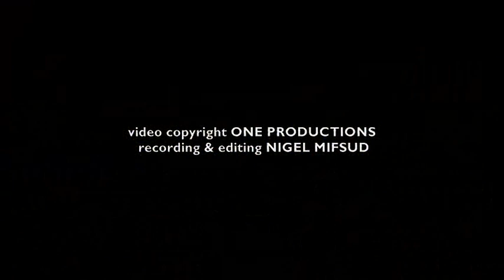Ethan Attatd ft.Viva Voce Choir - Un Amore Cosi' Grande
ETHAN ATTARD feat. VIVA VOCE CHOIR directed by Miss Gillian Attard & Miss Christine Gauci, performing live with St Mary Band Mosta, UN AMORE COSI' GRANDE.

video copyright  ONE PROFUCTIONS
recording & editing NIGEL MIFSUD